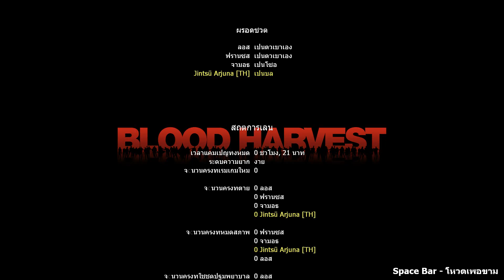Left 4 Dead 2 Bleed Out Mode : Blood Harvest (Blood Hungry)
Survivors
1. Niko Bellic [Bill]
2. Ogata Kanna [Zoey]
3. Doki Doki Literature Club! - Natsuki (Francis)
4. COMM: Kira Yoshikage [Louis]

Voice
1. Niko Bellic [Voice]
2. Ogata Kanna [Voice]
3. Weiss(AI Voice) as Francis

Icon Survivors InfectionHUD Portrait
1. Niko Bellic (GTA IV) InfectionHUD Portrait - Bill
2. Ogata Kanna (Blue Archive) InfectionHUD Portrait - Zoey
3. Natsuki (Doki Doki Literature Club) InfectionHUD Portrait - Francis
4. Kira Yoshikage InfectionHUD Portrait - Louis

Weapons
Pistols
1. Colt M1911 Pistols (Chrome Version)
2. Thanez 357

SMG
1. M1 Thompson[UZI]
2. R:WW2 MP 38 (for MAC)
3. HL MP5SD (HL1)

Shotgun
1. Left 4 Dead Zero Shotgun
2. [Chrome Shotgun] Half-Life 1: SPAS 12
3. Counter-Strike 1.6 - XM1014
4. USAS-12 Shotgun

Rifle
1. Metal Slug AR-10 (M16)
2. M1918 BAR[AK47]

Sniper
1. RE4 Remake H&K SL8 (Hunting Rifle)
2. Krycek's SIG SG550(Green)
3. CS 1.6 - Scout
4. Counter-Strike 1.6 - AWP

Grenade Launcher - RE4R Blast Crossbow

Throwable
1. Fallout 76 Dynamite Bundle (Pipe Bomb)
2. Counter-Strike 1.6 - Smoke Grenade

Items
1. [COMM] Bloodborne: Blood Vial - Pain Pills
2. Black Mesa Medkits